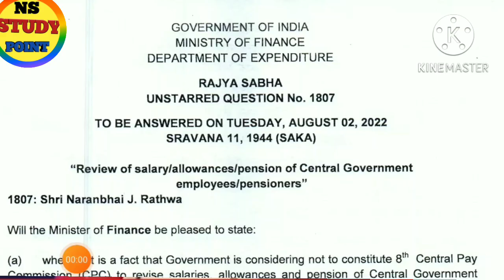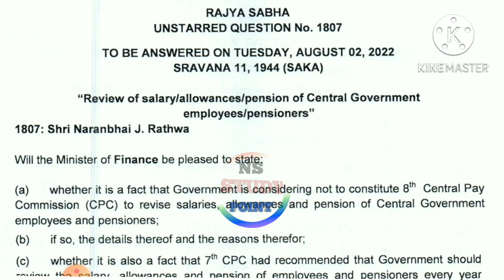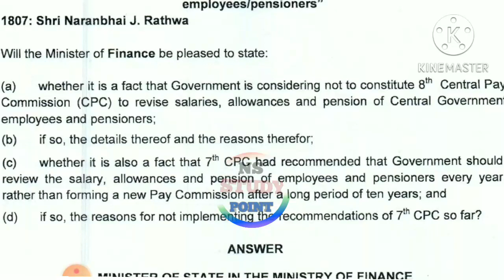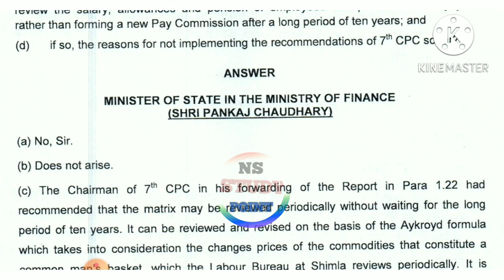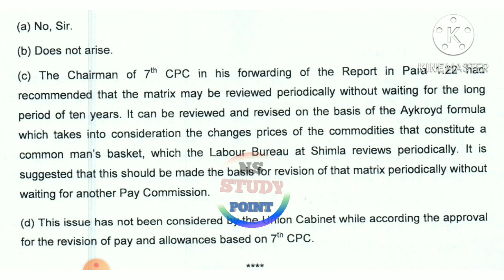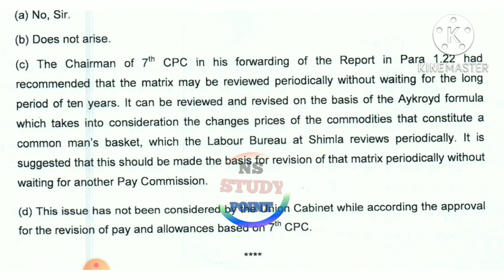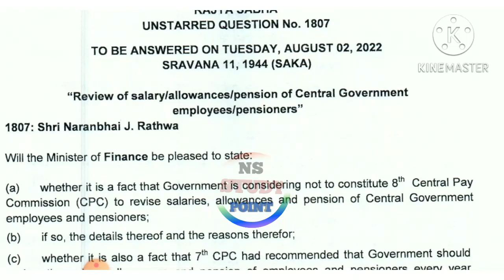VERY GOOD NEWS FOR GOVT EMPLOYEES||8th PAY COMMISSION LATEST NEWS||অষ্টম দৰমহা আয়োগৰ এটা ভাল খৱৰ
GOOD NEWS FOR 8th PAY COMMISSION||চৰকাৰী কৰ্মচাৰী সকলৰ বাবে অতি ভাল খৱৰ||Salary Increases News||
8th pay commission latest news
8th central pay commission,
8वां वेतन आयोग कब से लागू होगा
da latest news today 2022 in hindi
18 months da arrears latest news today 2022
dearness allowance
18 month da arrears
18 months da arrears latest news